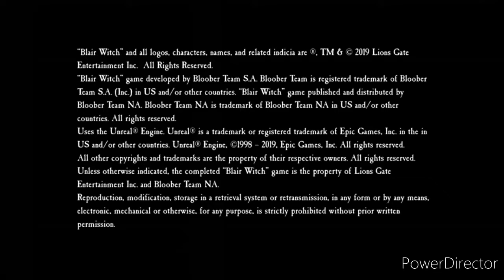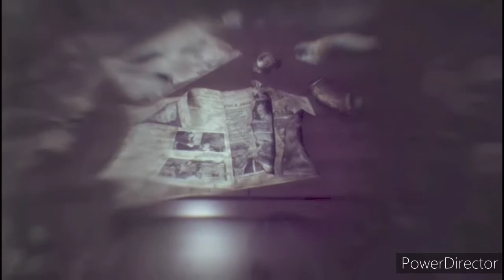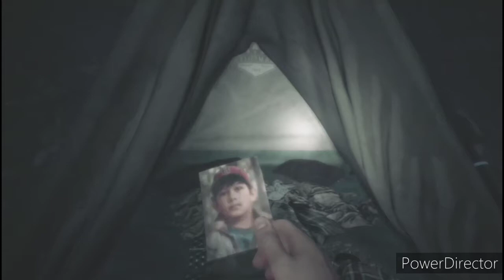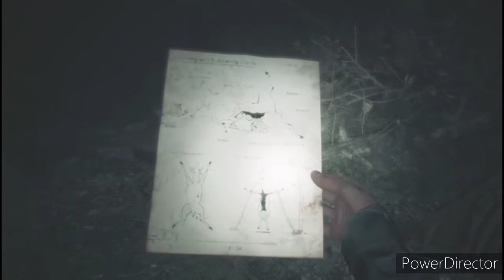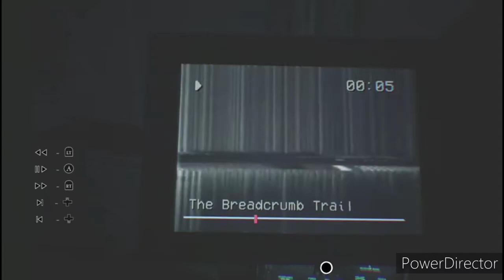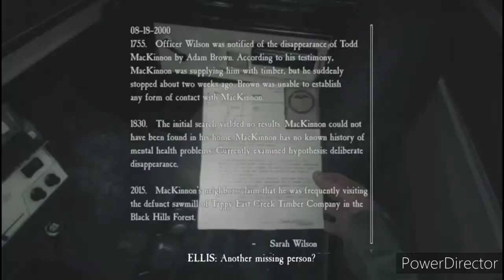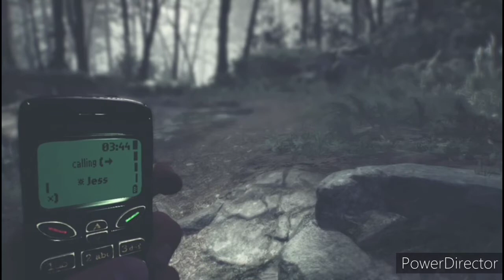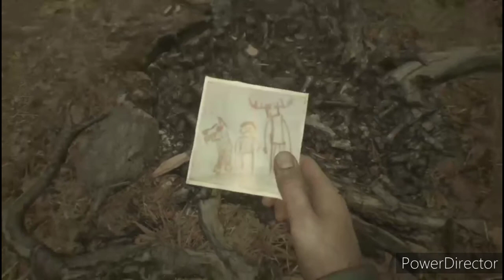Blair Witch 1